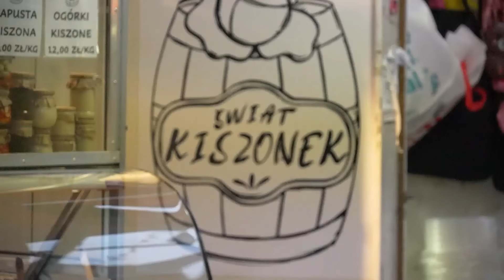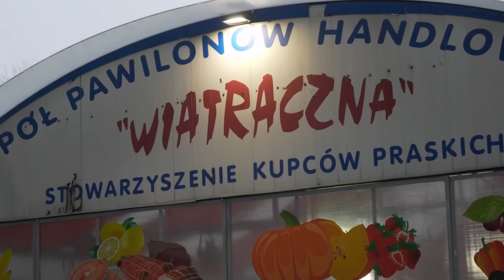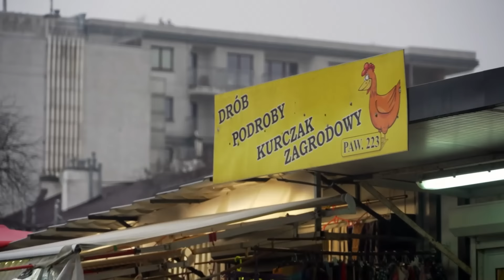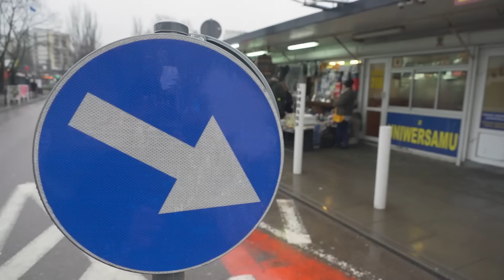Polacy kontra nowe TVP! Wypowiedzi były zaskakujące! | Co ludzie powiedzą?